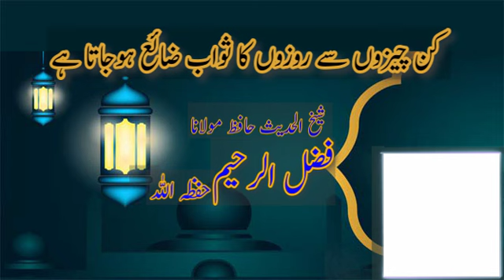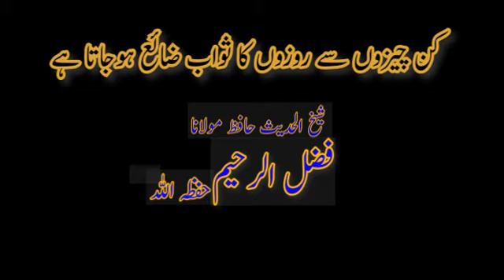[Shortest, Complete and authentic clip]